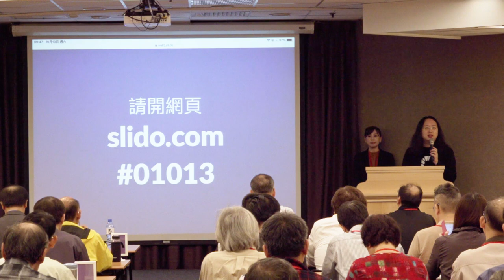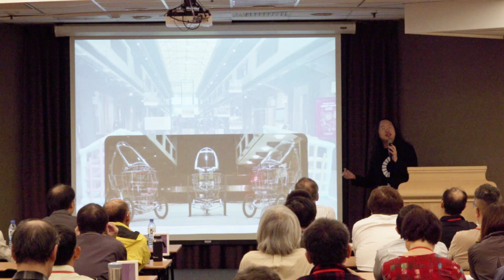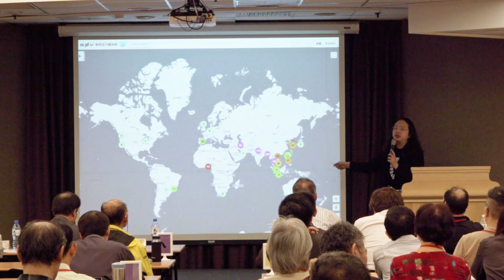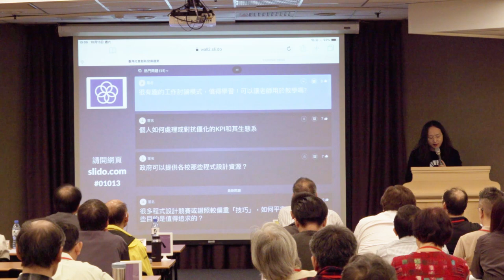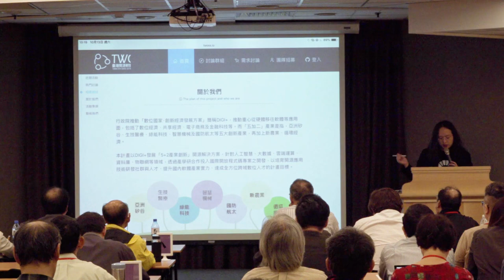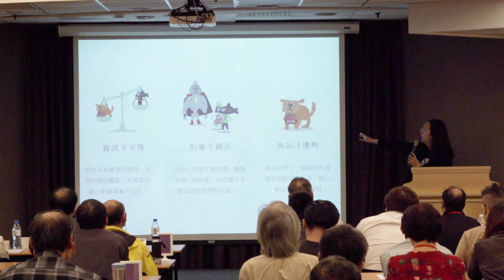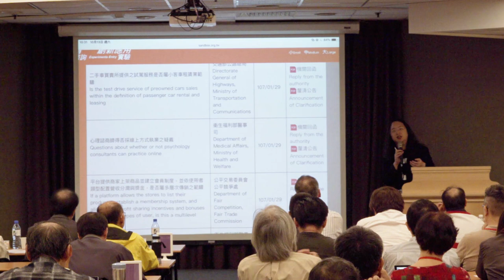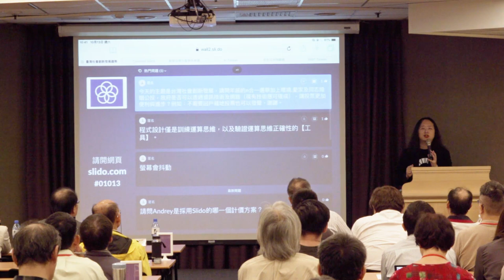2018-10-13 唐鳳於「全國大學程式設計教師教學經驗交流觀摩會」大會演講